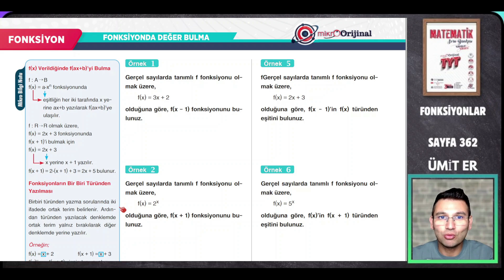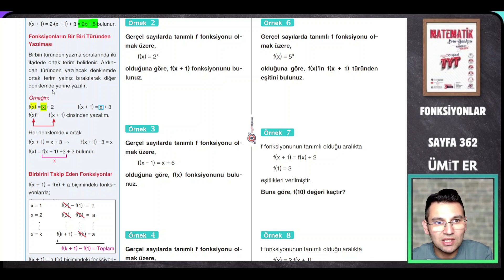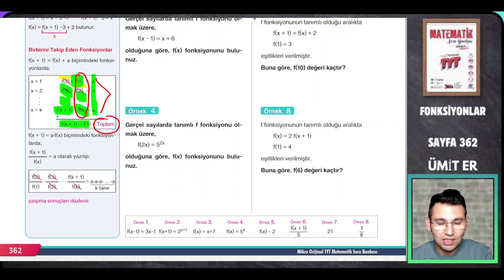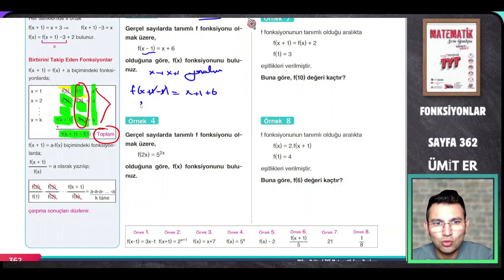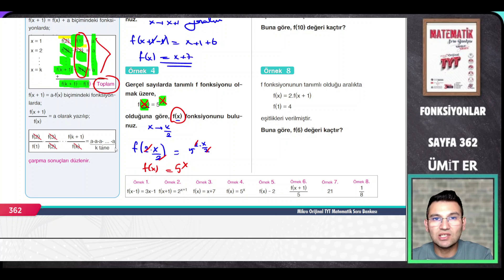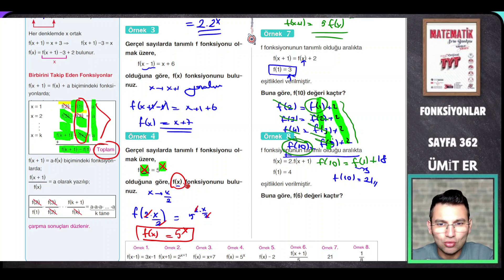MİKRO TYT SORU BANKASI |FONKSİYONLARI SAYFA 362| @umiter55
Kod:UMIER028T

MİKRO TYT SORU BANKASI |FONKSİYONLARI  SAYFA 362

"Bu videoda, fonksiyonların temel kavramlarından başlayarak, grafik gösterimlerine kadar derinlemesine bir analiz yapıyoruz. FonksiyonGrafikleri nasıl çizilir, hangi püf noktalarına dikkat edilmelidir? TYT ve AYT sınavları için kapsamlı bir rehber! Özellikle yeni nesil matematik sorularına hazırlanan öğrenciler için kaçırılmayacak bir içerik. Hem pratik yapın hem de sınavda başarılı olun! 📈"

Bu video özellikle TYT ve AYT matematik sınavlarına hazırlanan öğrenciler için büyük bir kaynak olacak. Sınavlarda fark yaratmak ve yüksek netler elde etmek için bu konulara hakim olmanız şart!

İzleyin, öğrenin ve sınavlarda başarıya ulaşın!